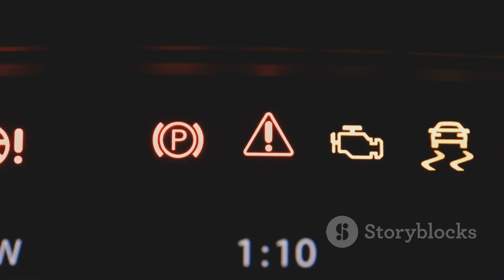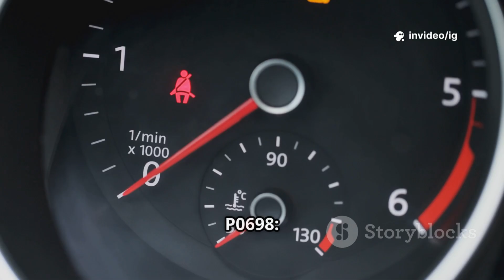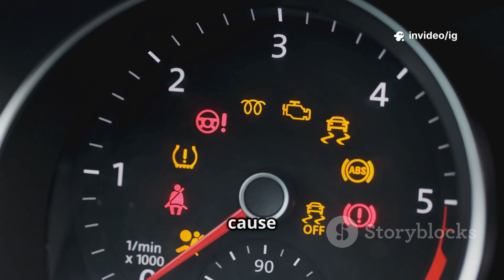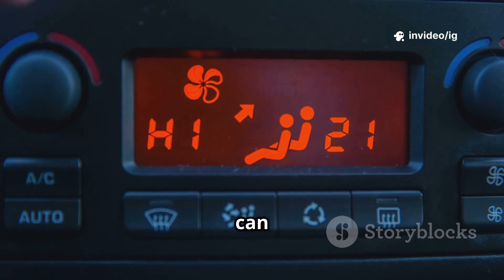p0698 | p0698 sensor reference voltage b circuit low | code p0698 | p0698 obd2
Hello friends welcome to the ig garage channel today I am telling you how to fix p0698 sensor reference voltage b circuit low so watch this video and learn how to fix it friends if you like this video then subscribe to the ig garage channel for more videos.

In this video, we explain OBD-II Trouble Code P0698: "Sensor Reference Voltage ‘C’ Circuit Low."

This code means the Engine Control Module (ECM) or Powertrain Control Module (PCM) has detected that the reference voltage (Circuit “C”) supplied to one or more sensors is lower than the expected 5 volts. Since many critical sensors rely on this signal, the engine and transmission may not operate correctly.

p0698
p0698 sensor reference voltage b circuit low
"p0698
codigo p0698
p0698 vw
dtc p0698
p0698 kia
p0698 code
p0698 obd2
code p0698
p0698 ford
p0698 honda
p0698 dodge
p0698 toyota
p0698 nissan
what is p0698
dtc code p0698
p0698 generic
p0698 hyundai
p0698 citroen
fail code p0698
obd2 code p0698
how to fix p0698
p0698 generico
p0698 solutions
p0698 all brands
p0698 ssangyong
p0698 chevrolet
p0698 ford focus
codigo dtc p0698
p0698 soluciones
p0698 trouble code
codigo falla p0698
p0698 mercedes benz
how to fix p0698 code
low voltage sensor circuit
suzuki swift p0697 sensor reference voltage c
sensor reference circuit failure
how to fix sensor reference a low
diagnosing p0698 low voltage
sensor reference a
ka sensor reference a
diagnosing sensor reference a
mahindra bolero m2dicr sensor supply voltage 1 low error
sensor circuit diagnostics
sensor supply 1 circuit
circuit low

🔍 Common Symptoms of P0698:

Check Engine Light (CEL) ON

Engine hesitation, stalling, or poor acceleration

Harsh or improper shifting (on automatic transmissions)

Failure of sensors like MAP, throttle, or pressure sensors

Possible limp mode activation

⚠️ Possible Causes of P0698:

Short to ground in the 5V reference circuit

Faulty sensor pulling down the voltage

Damaged wiring or corroded connectors

Blown fuse in ECM/PCM circuit

Defective ECM/PCM (rare)

Check the wiring harness for shorts, cuts, or damage.

Inspect connectors for corrosion or looseness.

Test individual sensors connected to reference voltage “C.”

Replace faulty sensors if one is shorting the line.

Repair or replace wiring as needed.

Replace ECM/PCM only after all other causes are ruled out.

📍 Component Location:

The reference voltage “C” circuit provides a regulated 5V supply to multiple sensors.

Sensor locations vary by vehicle but usually include MAP sensor, throttle position sensor, and various pressure/temperature sensors.

💰 Estimated Repair Cost:

Sensor replacement: $50 – $300

Wiring/connector repair: $100 – $300

ECM/PCM replacement: $500 – $1,200 (only if necessary)

🔹 P0697 – Sensor Reference Voltage “C” Circuit/Open

🔹 P0699 – Sensor Reference Voltage “C” Circuit High